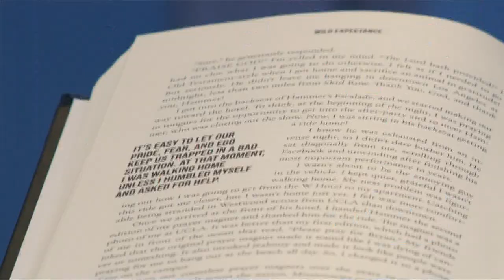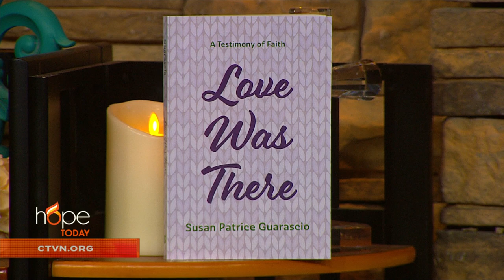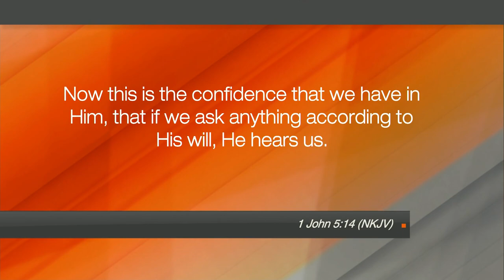Hope Today: The power of prayer is real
Serving as a reminder that the power of prayer is real. Former news anchor and Pittsburgh native Susan Patrice Guarascio shares her miraculous story of how God healed her and how God continues to perform miracles each and every day.

"Love Was There: A Testimony of Faith"